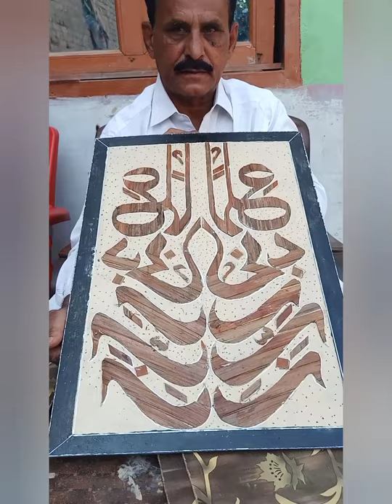the_verse_of_holly_Quran in_reflective_calligraphy the_rawmateral_of_datepalm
by HAFEEZULLAH MAHESAR